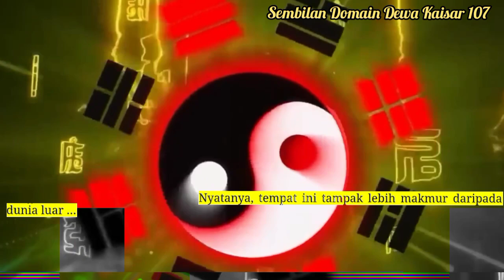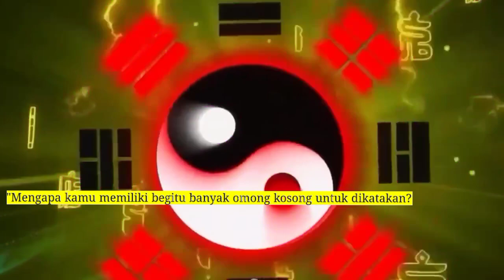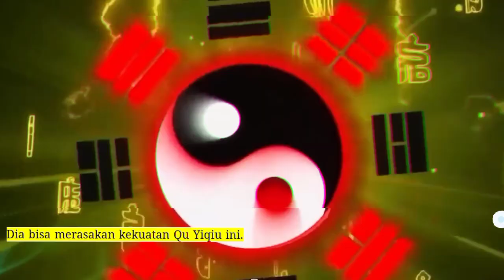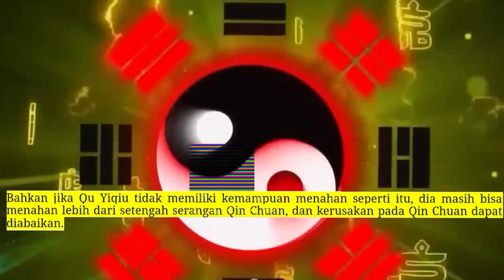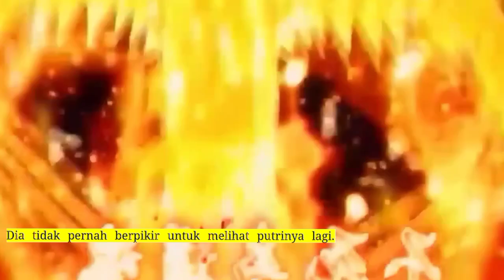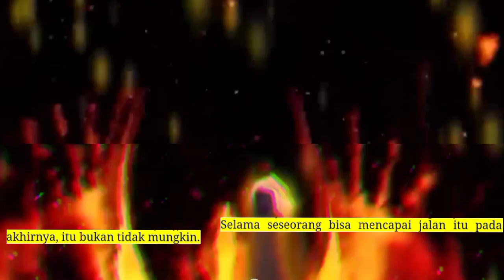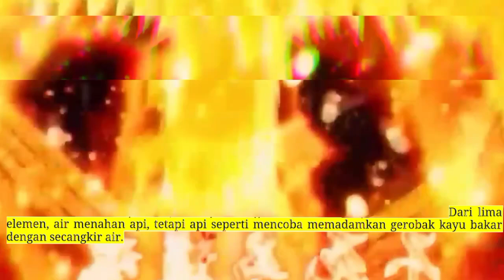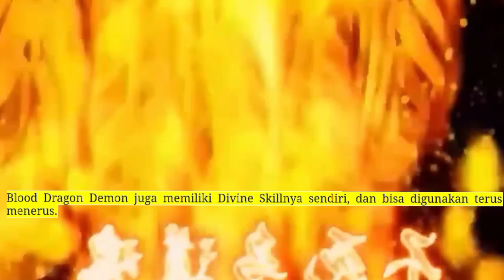Sembilan Domain Dewa Kaisar 107